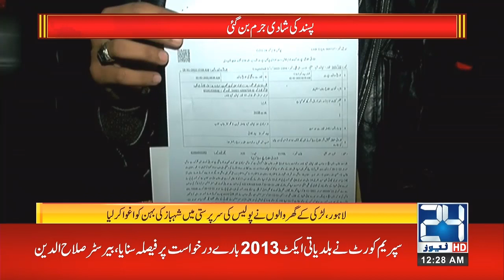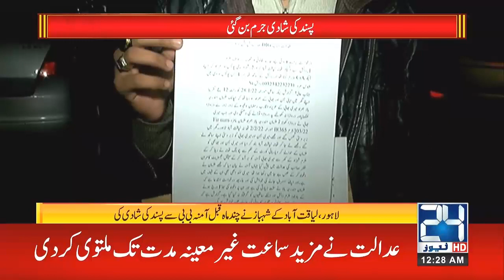PTI One More Wicket Gone ? Bulletin | 24 News HD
24 News HD is one of the leading news channels of Pakistan bringing you the latest current affairs from Pakistan and around the world.  Live National Assembly and Senate Session.